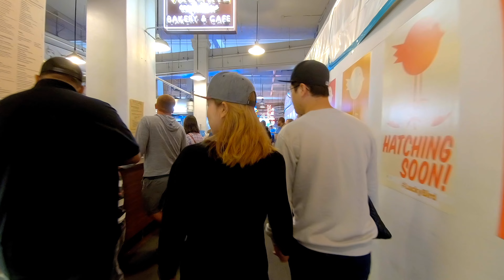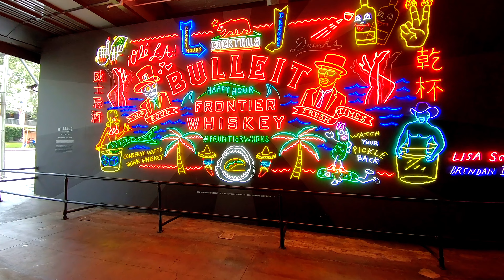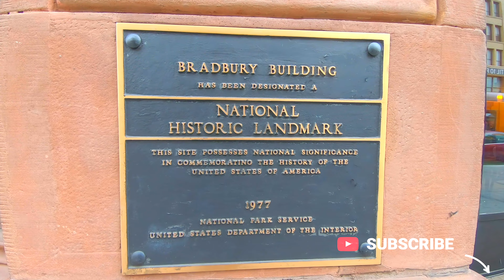Grand Central Market Rush Hour Walk Downtown Los Angeles CA | 5k 60 City Sounds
Here is some info on Grand Central Market:

The Grand Central Market in Los Angeles is the oldest open-air market on the west coast. It has an early 1900's feel. Grand Central Market is one of the best places to visit if you want to experience the international diversity of Los Angeles. Grand Central Market has over 40 vendors selling fruit, vegetables, meat, spices and other items. There are also many informal restaurants thate offer many cuisines—including Thai, Chinese, Peruvian and Mexican—in the midst of sawdust floors.

Grand Central Market, a downtown landmark since 1917, brings together the cuisines and cultures of LA.

Grand Central Market opened in 1917 and has been in continuous operation since. A hundred years ago, Broadway was the principal commercal and entertainment corridor of downtown Los Angeles. Bunker Hill, to the west, was covered with stately Victorian mansions, and the area's stylish residents rode down on Angels Flight to shop for groceries in the Market's open air arcade.
The Market has always reflected the changing population of downtown, and in the 1920s our ninety-plus vendors included multiple green grocers, fishmongers, Jewish delis, and butchers, as well as stalls for dry goods, baked goods, flowers, coffee, cheese, notions—and even one vendor who sold nothing but eggs. DTLA has been evolving ever since, and the Market has continued to evolve with it.
In 1984, downtown visionary Ira Yellin, a successful developer with an academic interest in urban planning and historical preservation, bought Grand Central Market and adjacent properties including the Million Dollar Theater, as well as the landmark Bradbury Building across the street. Ira passed away in 2002, but today Adele Yellin continues to champion his vision that a dynamic city needs a vibrant downtown.